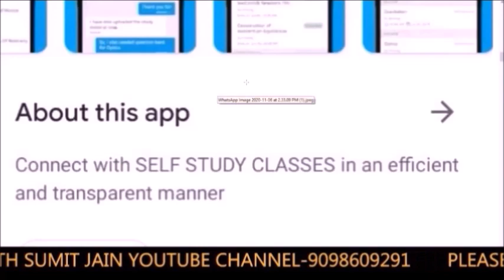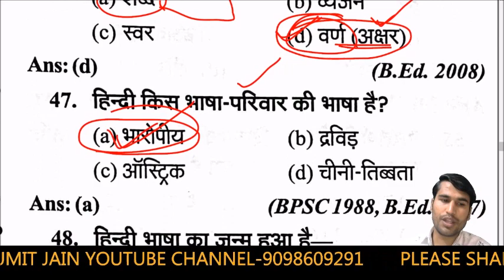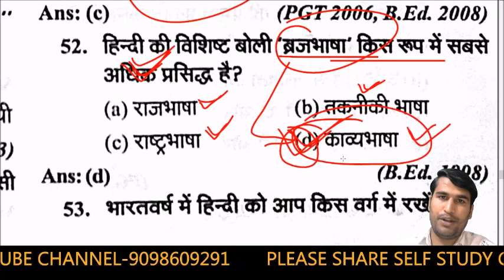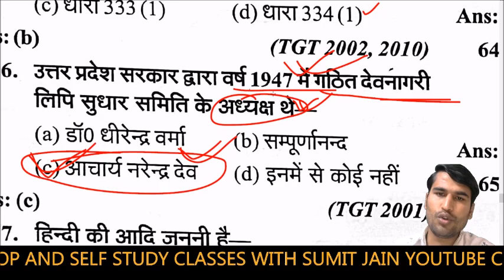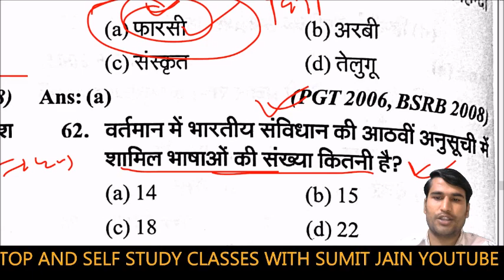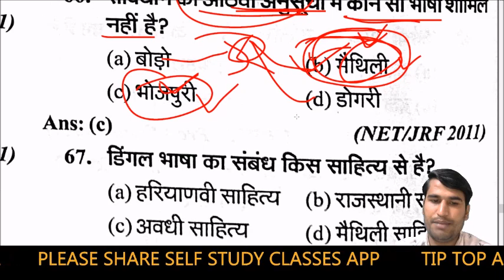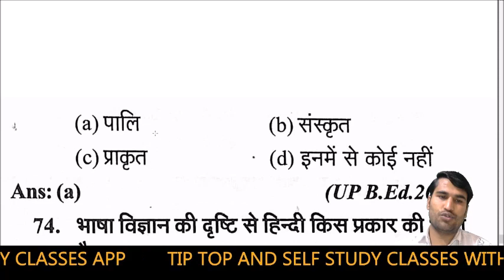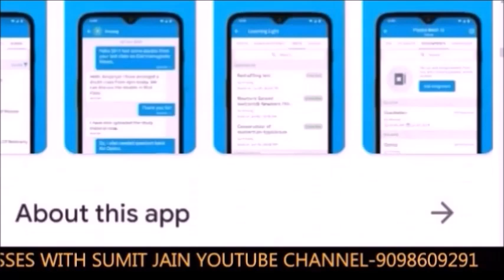हिंदी भाषा का इतिहास भाषा उपभाषा बोली मागधी शौरसेनी Hindi class SUMIT SIR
हिंदी साहित्य ग्रुप से जुड़ने के लिए👇✍️

मैन टेलीग्राम ग्रुप से जुड़ने के लिए

rachnayetricks,
hindisahitya_sumit_sir. hindisahitya_selfstudyclasses.